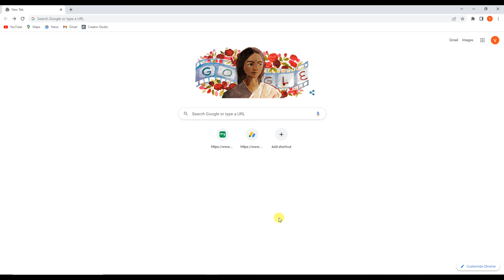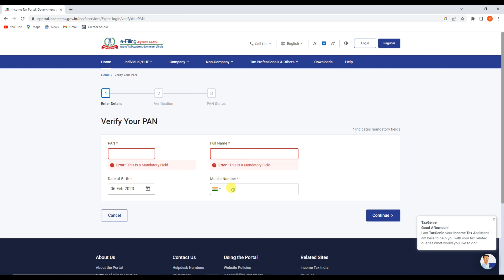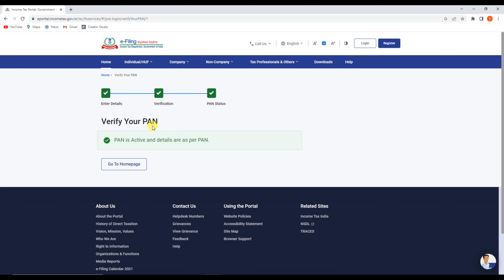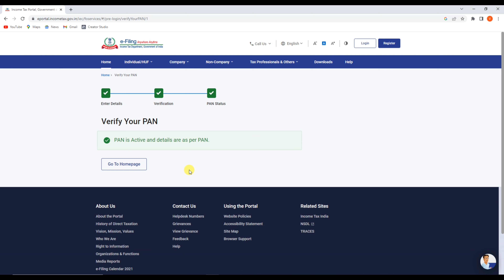How to Verify PAN Card Online 2023 | PAN Card Verify Kaise Kare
Hello,
Dosto agar apke pass pan card hai to jaldi se aapko apne pan card ko verify karana hoga ! Chahe apke pan card me aadhar link hai ya nahi hai sabko apne pan card ko verify karana hoga ! agar apko ye video pasand ayega to like aur share jarur karna !